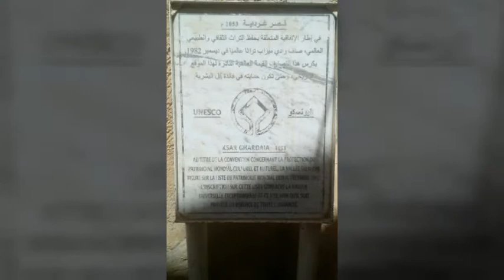Ghardaia en images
Ghardai fait partie du patrimoine mondial (UNESCO)

Photos des sites les plus emblématiques de la ville de Ghardaia!
(en berbère: ⵜⴰⵖⵔⴷⴰⵢⵜ Taɣerdayt ; en arabe : غرداية)

Ghardaia en images (Algérie)
Ghardaia in pictures (Algeria)
Ghardaia em imagens (Argelia)

Produced by time travel 2019